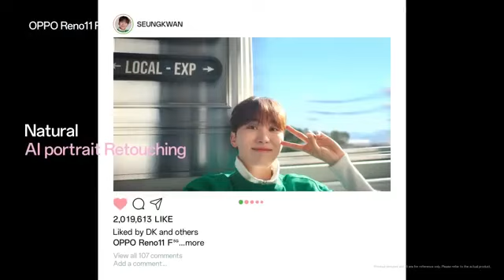Jual Smartphone OPPO Reno11 F 5G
Ka, untuk beli silahkan klik link berikut ka...

Terimakasih